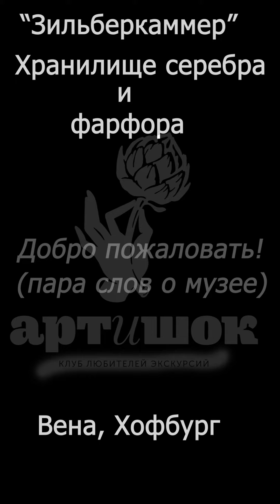о Хранилище серебра и фарфора "Зильберкаммер"